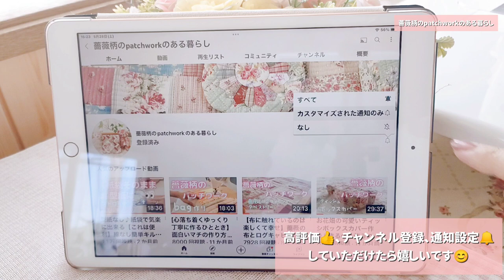簡単！貼り絵みたいなパッチワークタペストリー/綿棒を使ってキルティング/手作りを楽しむ暮らし/パッチワークを楽しむ暮らし/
こんにちは😊

１つの作品を作る時、多くのピースをカットしてしまったり、とりあえず何か作ることができるように🤔と四角やヘキサゴンにカットして、そのまま眠っている布たちはありませんか😊？

私は、好きな布を手に触れてカットすることそのものが好きなので溜まってしまいがちなのです😊

そこで思いついたのがこれです♪
片面接着綿に、どんどん好きなように並べてアイロン接着して、自由にミシンキルティングして押さえる😊ただそれだけ。

今回は、ミシンの押さえにどのご家庭にも1本はあると思われる綿棒を使って、線引きなしで等間隔のキルティングをしてみました。

押さえが汚れないように、粘着力の弱い何度も貼り直せるマスキングテープの上に両面テープを貼り付けて、その上に綿棒を固定してみました😊。

これだと、ミシンの縫い進めていく振動にも耐えてくれます。
もし、途中で綿棒がとれてしまったりズレてしまったりした時のために、始めにミシンの押さえに当たる綿棒の場所にペンで印をつけておくことをお勧めします。

ピースに大きく隙間があいた場所には、可愛いリボンのレースを縫い付けて、そして最後にぐるりと幅広のレースを縫い付けてお気に入りのタペストリーができました。パソコンカバーとして使うつもりです😊。

皆さんも、自由に並べる自分だけのデザインを楽しんでくださいね😊

日本の皆さん向けにも字幕CCにて細やかな私の気付きやご説明をさせていただいています。
手元をじっくり見る楽しみ、説明の文章を読む楽しみ、それぞれお好きな方をお選び下さい😊。

皆様の大切なお時間を使って動画をご視聴頂き本当にありがとうございます😊。
下記より、興味のあるリンクへお進み下さい😊。

●通知すべて🔔
(新しい動画のお知らせが毎回🔔届きます😊)の設定です。

他の動画も見てみたいと思って頂ける方はこちらからお願い致します😊↓↓↓

型紙なし♪紙袋で気楽に出来るバッグ【これは便利】線なし簡単キルティング方法

見て触れてときめくポーチ♪
こちらです😊↓↓↓

折り畳み10cmのマチつきポーチ♪手縫いでファスナー付け、ミシンがなくても大丈夫♪
こちらです😊↓↓↓

なるほど！基本はポーチと一緒👀色合わせも楽しいペンケース作り♪
こちらです😊↓↓↓

こうの早苗さん(       @こうの早苗のおうち時間 )
の布が大好きで沢山使用しています。

ミシンを使う楽しさを知りました、感謝しています。

手縫いの良さ温もりを改めて感じさせていただきました😊

VITA

音楽

私にとって作ることは【癒やし】🥰💕

そんな気持ちと作品づくりをシェアしていきたいと思っています。

パッチワークキルトは、とても時間のかかる手仕事です。

目で見る好きな色や柄の生地を選び、相性の良さそうな生地と並べること。
柔らかな温もりを手に感じながら四角や三角、六角形にカットする時は
サクッとであったり、シュパッとであったり、
カットする音も耳に心地よく感じます。
そしてまち針を丁寧にうち、針に糸を通して
ちくちくと丁寧に縫い始めます。

それではミシン縫いはどうかというと…同じなんです😊。
7mm幅、1cm幅で丁寧に縫い進める。私の場合は、スピードはとてもゆっくりです。それが楽しい♪
経験豊かな方なら丁寧にスピーディーにいけるんじゃないかなあ。
それもまた楽しいですよね♪

少しずつ小さな生地が縫い合わされ形になってゆくさまは、
心までゆっくりやわらかくなって
穏やかで安心した気持ちに包まれる😊そんな気がしています。

できあがった作品は見ても触れても温かみがあり柔らかくて使い心地も最高😊。

ポーチなどは１度使うと、もう市販のものは使えなくなるくらい
手に馴染んで魅力的です😊💕。

作っている時間そのものが癒やしであり、
集中没頭し無心になれるので瞑想のようでもありオススメです😊💕。

初めての方、お久しぶりの方、暮らしの中でいつも楽しんでおられる方さまざまだと思います。
一緒に楽しめたらとても嬉しいです🥰。

⭐️パッチワークキルト歴30年。
    長く独学を続けていましたが、 １度しっかり習うことも必要かなと
　ヴォーグ学園こうの早苗スクー ルに通い修了証取得。

🌟50代 新米おばあちゃんでもあります。